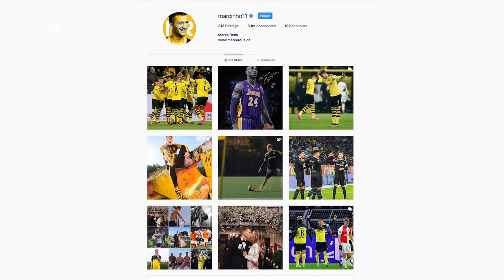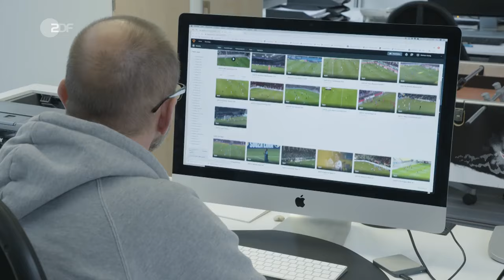Spielerberater: Besser als ihr Ruf - Teil 2 | SPORTreportage - ZDF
Marco Reus ist einer der Topstars der Bundesliga und zählt zu den Topverdienern bei Borussia Dortmund. In der SPORTreportage berichtet er über seine Erfahrungen mit Spielerberatern im Fußball-Geschäft.